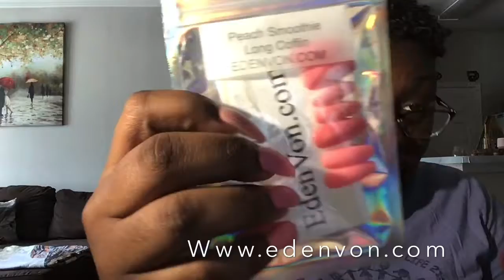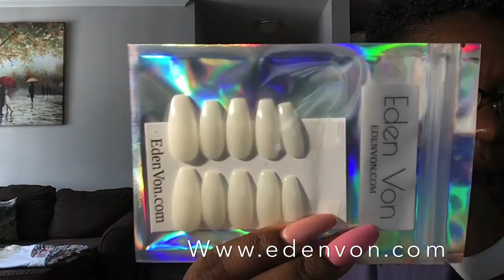Teacher Beauty Hacks Part 2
Here is part two of teacher beauty hacks. Within this series, I’ve covered make up, and now we are covering manicures and pedicures, press on style that saves money! I have been on this journey since about December 2019. I save money, love my nail health, and it is used for self-care with my personal life. I wanted to share these products, and this business with you all!